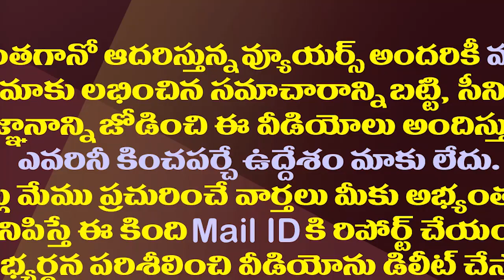సీజేకు జగన్ లేఖ విషయం ఏమైంది..టీడీపీకి నిరాశేనా?| What happened in The Jagan’s letter To CJI Issue?